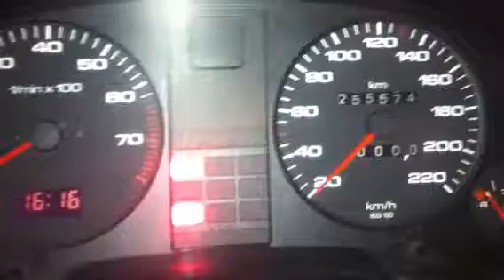Z5486 Двигатель Audi 80 B3 1.8m PM